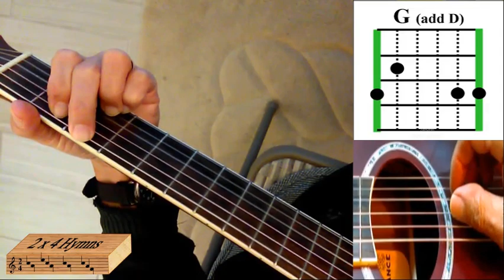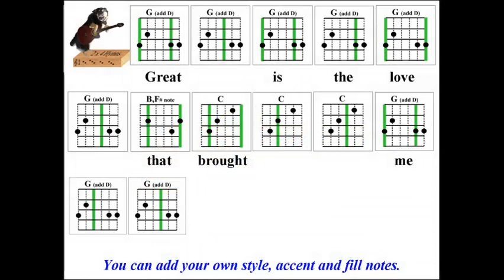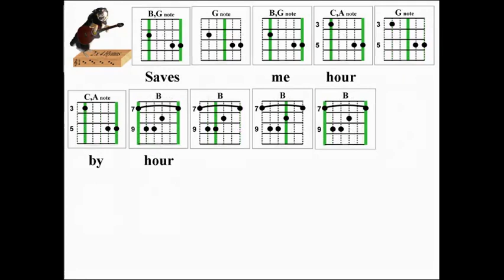2x4 Hymns Great Is The Love 246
Learn guitar fingerpicking melody for hymn "Great Is The Love".